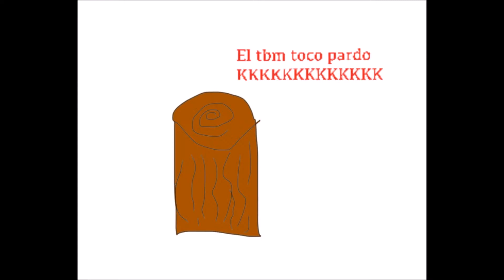Toco Pardo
mene caseiro independente